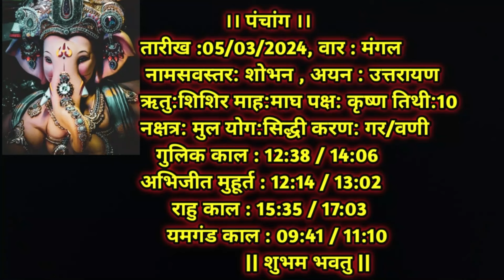Aaj Ka Dainik Rashiphal 05 March 2024